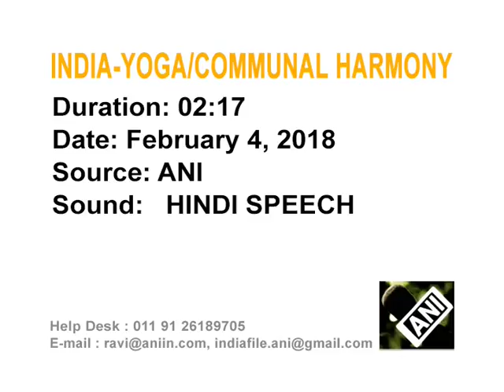Yoga session held in southern India to promote communal harmony